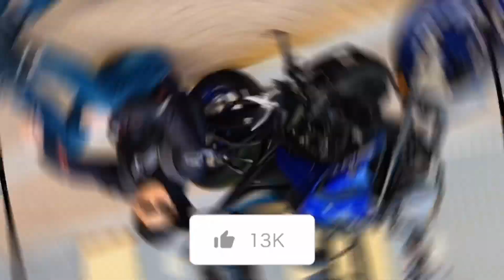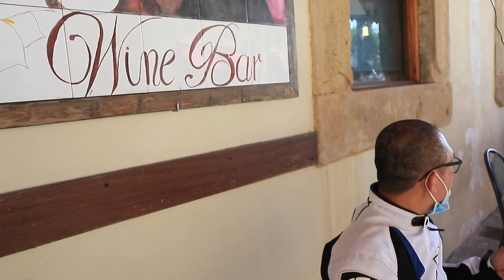Motor ride with R4R Ride4Race groupat Volterra & Pontaserchio